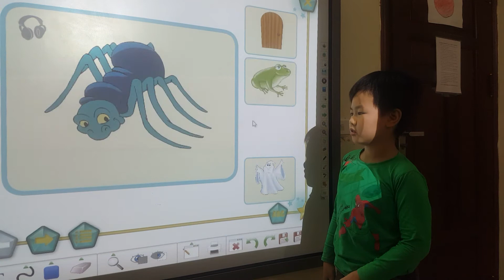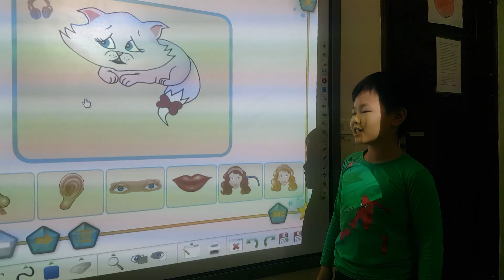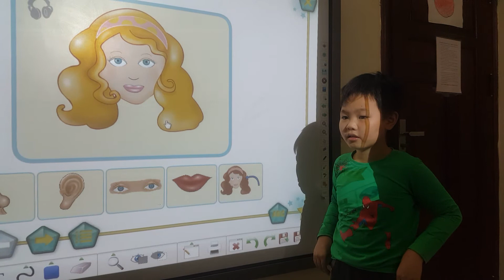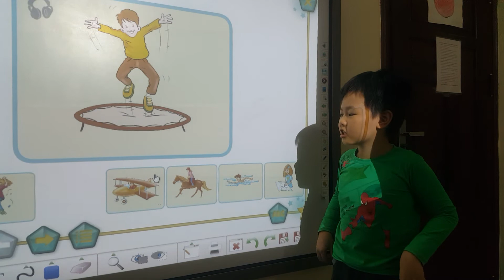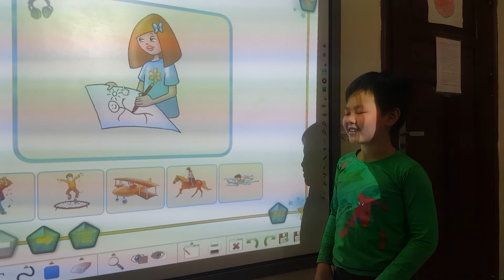GSHC_ Ngọc Ân_ K9_ G3B